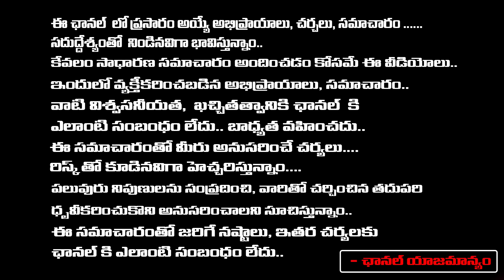నెక్స్ట్ టార్గెట్ ఆ రెండు ట్రైనులే రైల్వే అధికారి ఆడియో లీక్...| Odisha Train Accident Audio Leaked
నెక్స్ట్ టార్గెట్ ఆ రెండు ట్రైనులే రైల్వే అధికారి ఆడియో లీక్...| Odisha Train Accident Audio Leaked | Vignan's Voice